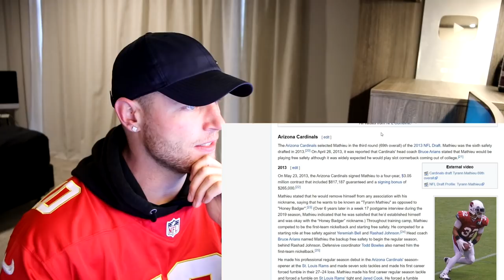Rugby Player Reacts to TYRANN MATHIEU (Kansas City Chiefs S) #39 The NFL Top 100 Players of 2020!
In this video I take a look at TYRANN MATHIEU who is an NFL SAFETY that plays for THE KANSAS CITY CHIEFS!